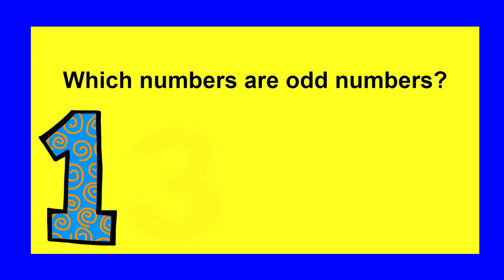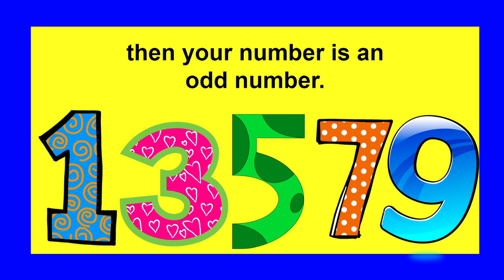Odd Numbers Song! Learn by Singing!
Learn by singing!  Learn even and odd numbers with these easy songs!  Clearly I am not a professional singer. I love singing simple songs with my students.  I use them as transitions.  We sing as we put our books away.  We sing as we walk to the mats to get ready for a lesson, and we sing in the halls.  This is why I love short simple songs which do not require music.

Thank you so much for visiting my channel, and thank you for inviting me into your classroom!

These are a great way to learn at home and school!  Singing is a great way to learn and  remember.